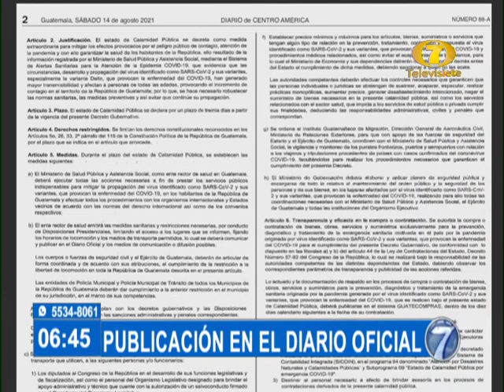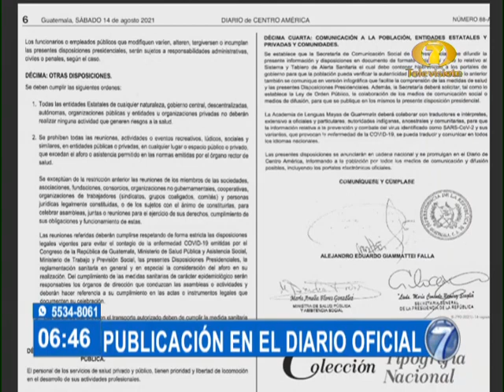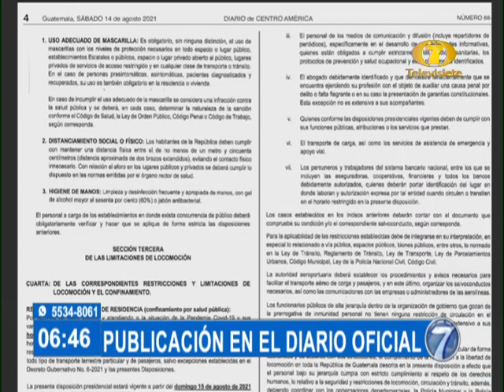Gobierno impone "estado de calamidad pública" por 30 días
Poder Ejecutivo decretó "estado de calamidad pública" por 30 días, aseguran que esta medida extraordinaria ayudaría a mitigar contagios de casos de coronavirus. Se restringen derechos constitucionales.